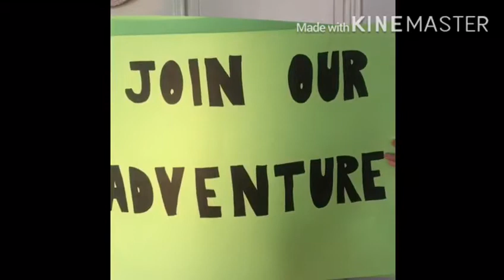Gaskining Around...check out the car!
1 day to go. time to check the car. 🚗 💗
It's on a 1 way trip, but will it last the distance ⁉